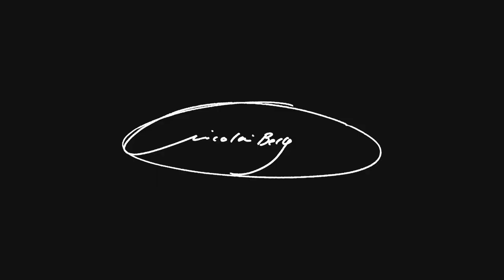新緑の季節、緑の花のアレンジメント！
皆さんは、緑の花と聞くとどのようなものを思い浮かべますか？
新緑の季節になり、街路樹も緑色に美しく輝く季節の中、今回の動画ではニコライが選んだ特別な「緑の花」を使い花の特徴とその活け方を紹介します。

使用する花材は、トルコキキョウ、バラ、スノーボール、ユリ、モルセラそして紫陽花など、私たちがよく目にする花の中でも緑色を厳選して使用しています。また、今回する器は、陶芸作家・森山寛二郎先生が作ったものを使用しています。

今まであまりみたことない、緑色で埋め尽くされたアレンジメントをご堪能あれ！

（英語または日本語のクローズドキャプションについては、「CC」アイコンをクリックしてください）